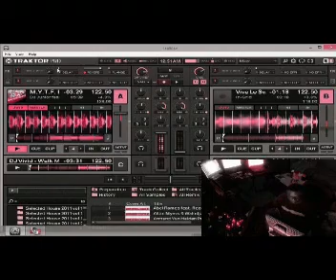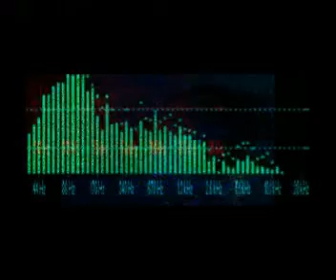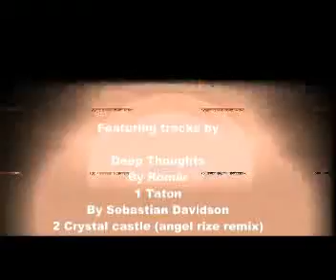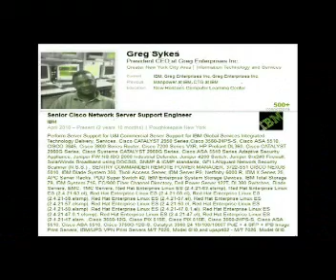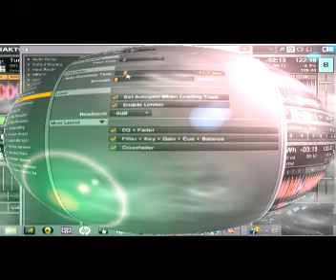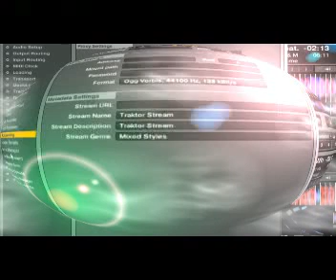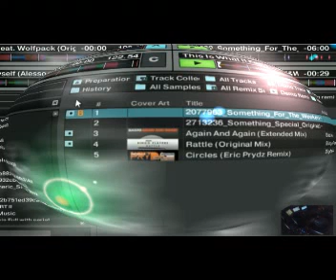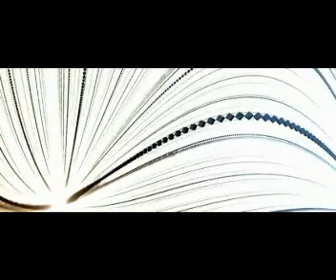UNDERGROUND MIDNIGHT MADNESS NEW YORK CITY HOUSE REMIX GT05